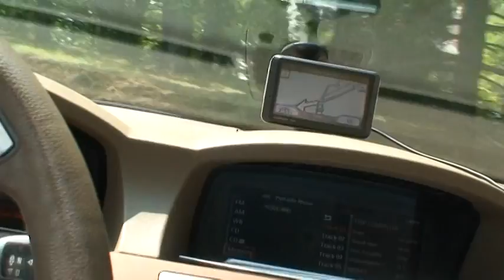Oak Ridge at Black Oak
driven around Black Oak